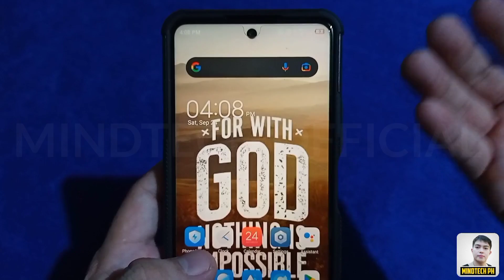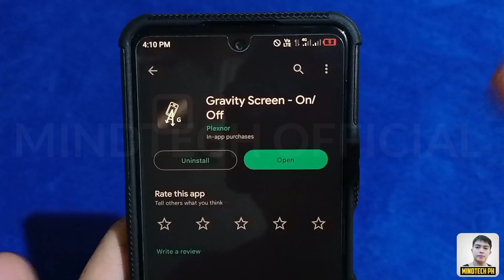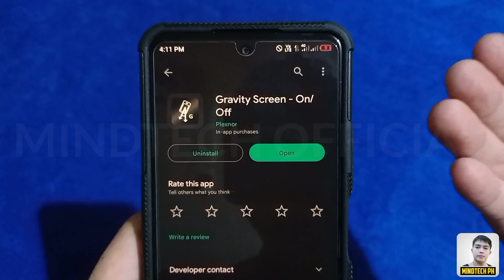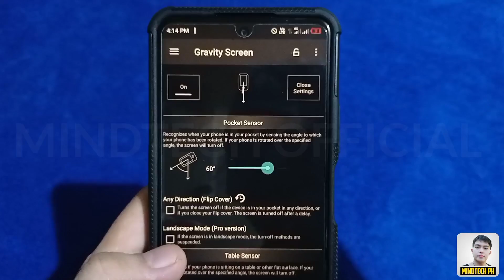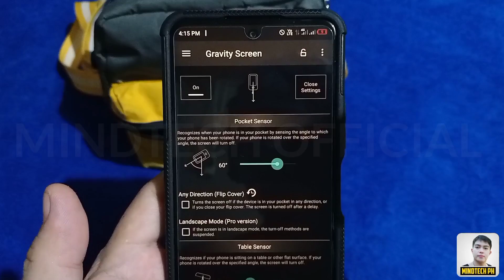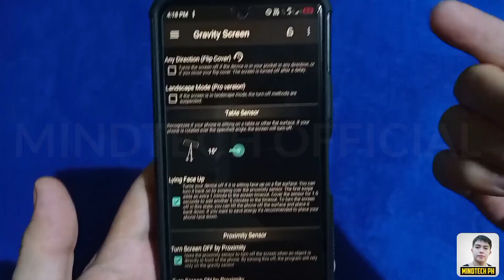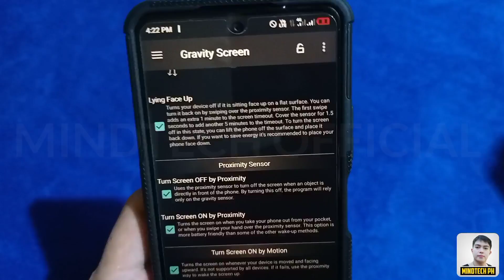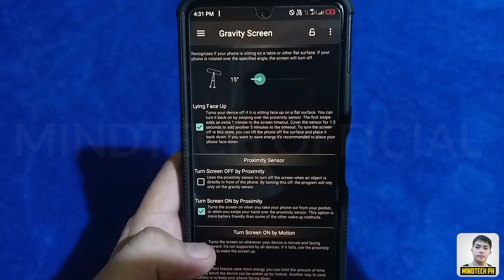PAANO I TURN ON / OFF ANG SCREEN NG CELLPHONE MO GAMIT ANG GRAVITY SCREEN ON/OFF ! 100% LEGIT !